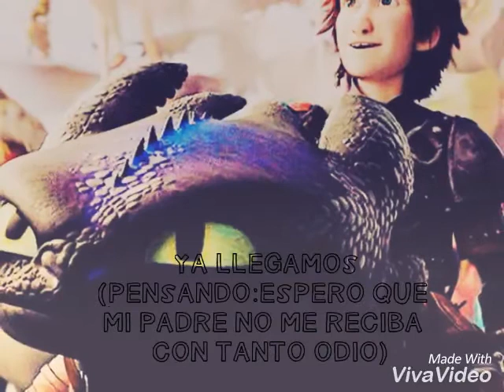Hipo y astrid/Amor Eterno cap14 segunda temporada